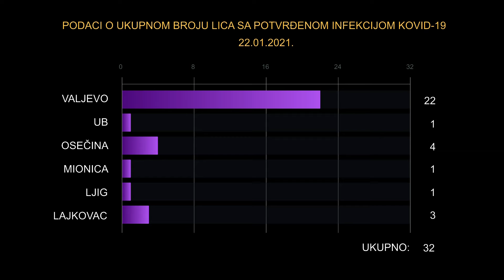Infakt 22012021 22 nova slučaja korone u Valjevu